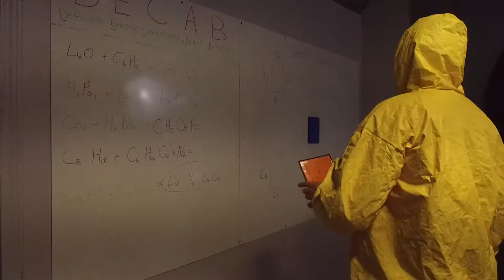Escape Room Dallas/Fort Worth/Mesquite, TX - Xcape Adventures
Thank YOU for making Xcape Adventures one of the HIGHEST RATED REAL-LIFE ESCAPE ROOM games in Dallas/Fort Worth/Mesquite, Texas! XcapeDFW.com

XcapeTEAM.com for TEAM BUILDING